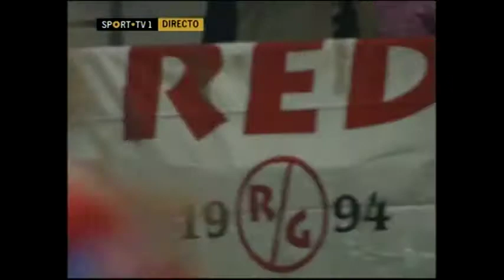Ouattara Issouf 1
Braga - Leiria